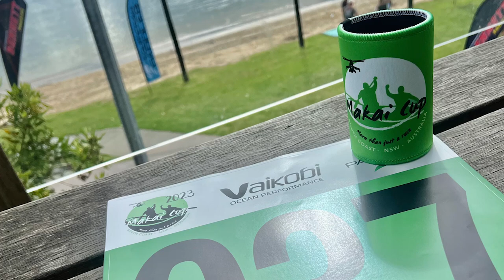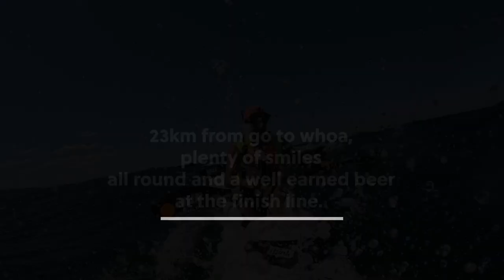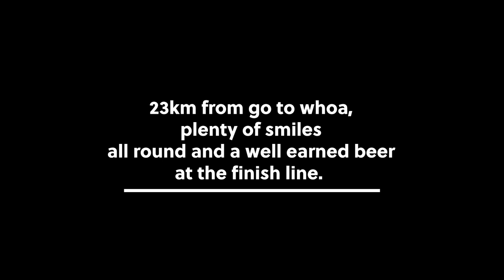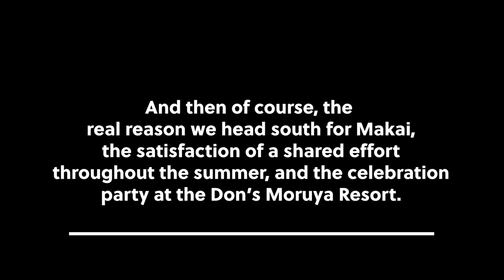Makai Cup 2023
A classic Makai Cup, downwind from Sussex Inlet to Ulladulla on the pristine NSW South Coast, in a stiff nor' easter than built and built as we got further down the course.
It's hard to imagine a more beautiful, or better run ocean race anywhere in the world.